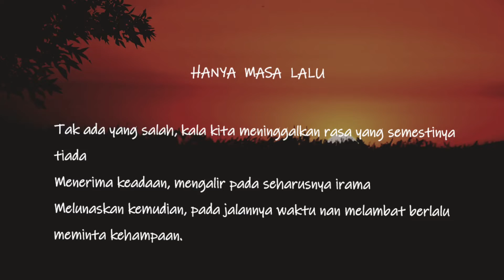HANYA MASA LALU || puisi kata senja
HANYA MASA LALU

Pada satu manakala,
kekayaan rasa menjungkirbalikkan logika pada dasar kenyataan tak terkehendaki.

Berpeluk luka, kita menjauh menyilang singgah jalan pertemuan.

Berharap bahagia kemudian dengan ketiadaan kehadiran pada masing-masingnya
Atau asing kemudian dalam perjumpaan tak sengaja.
yun nuanda
270521/10.45